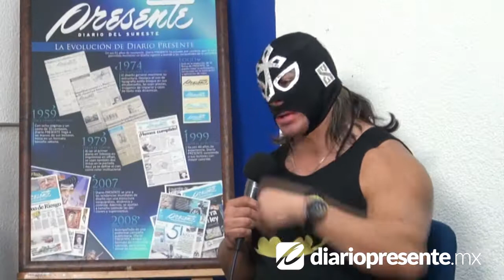Entrevista a El Elegido que se presentará en Nacajuca, Tabasco